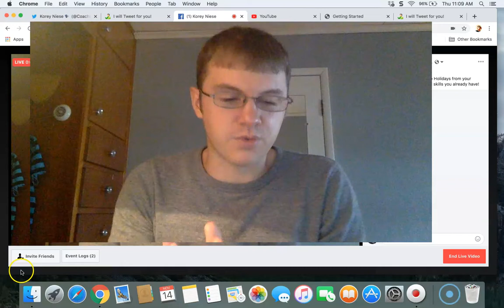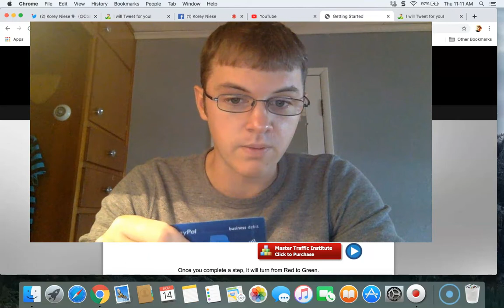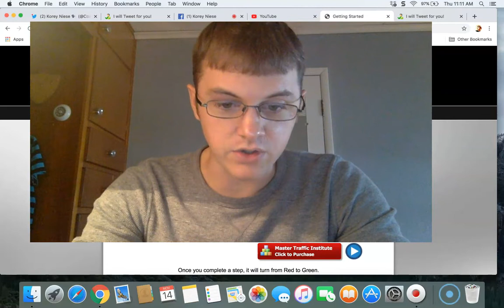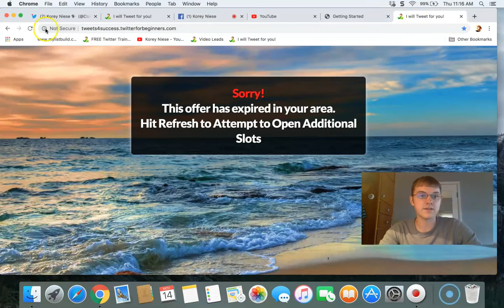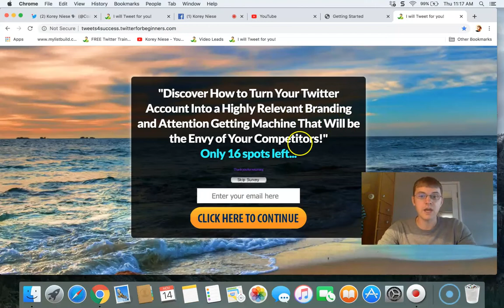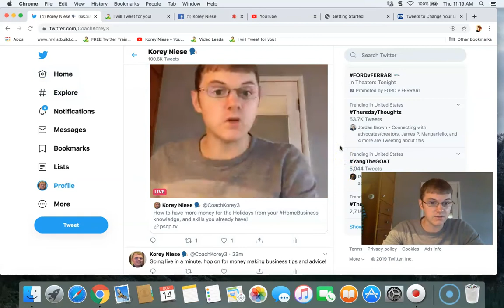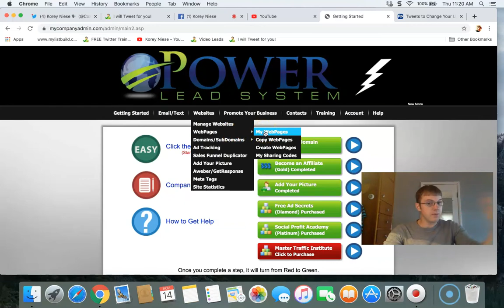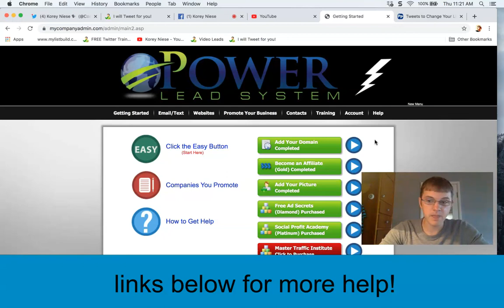How to have more money for the Holidays!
This video describes ideas and strategies on making more money for the upcoming 2019 Holidays.

Here's info to Power Lead System